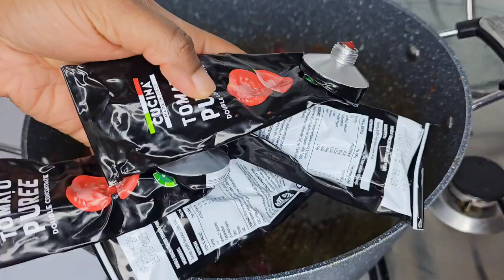how to make delicious turkey stew/ step by step recipe